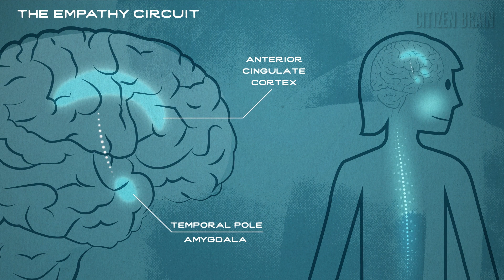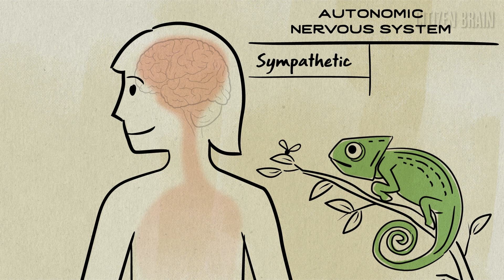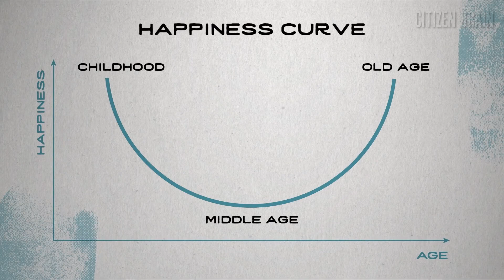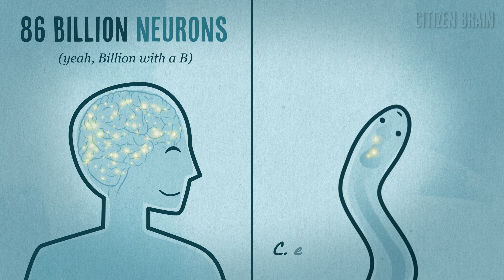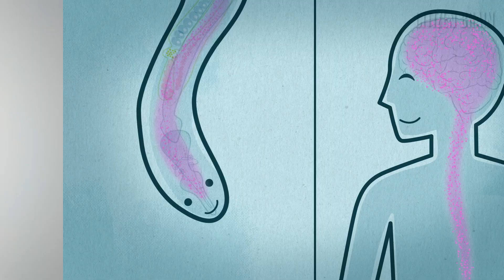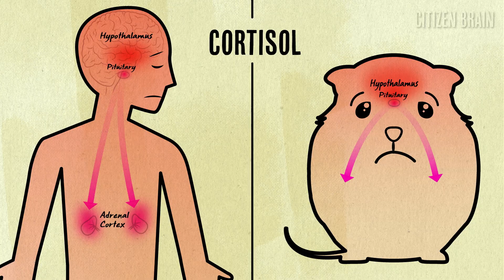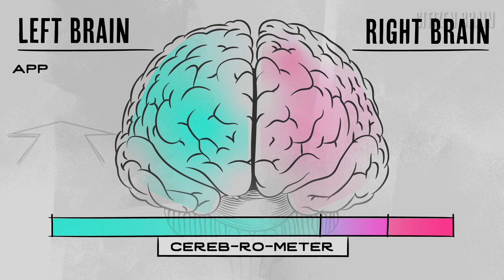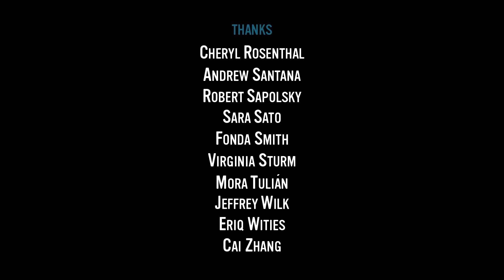Citizen Brain: An Introduction.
Welcome to the "Citizen Brain" video series! Hosted by Josh Kornbluth, a Fellow at the Global Brain Health Institute, these videos connect brain science and social justice -- focusing on such topics as empathy, ageism, loneliness, othering and belonging, and ideological extremism. This introductory video, which includes excerpts from all the individual episodes, features neuroscientists Virginia Sturm, Bruce Miller (co-creator of this series), Aimee Kao, Devanand S. Manoli, Kristen Berendzen, Brian Lawlor, and Ian Robertson, and Othering & Belonging Institute director john a. powell. You can find all the episodes -- along with bonus material -- at citizenbrain.org.